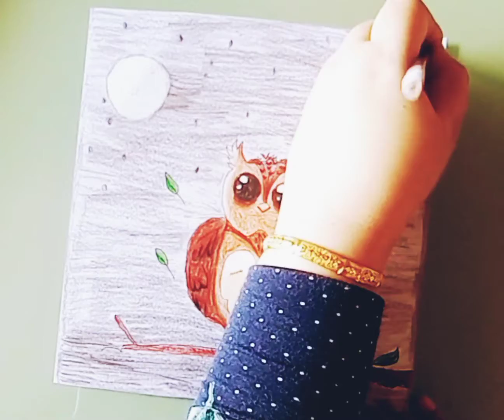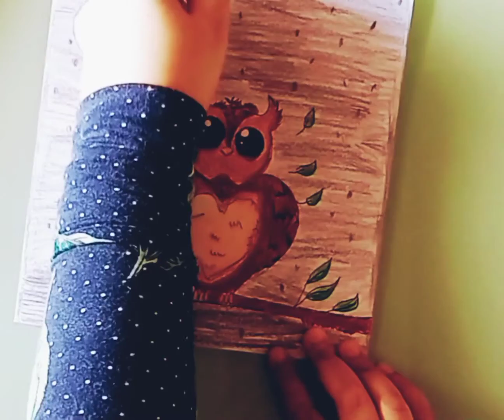How to draw cute owl/ Drawing of cute owl/ So cute drawing of an owl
Little craft house 15
hello friends
For art  ,craft ,decoration, home decor
kids room design and decor ,bedroom decor,
festival decoration, festival craft, birthday party decoration, party decoration and celebration ideas, beautiful drawing, step-by-step drawings
craft tutorials and home cleaning tips and home & kitchen organization videos.
thanks 🙂

नमस्ते
आप सभी का हमारे चैनल लिटिल क्राफ्ट हाऊस  15
यहाँ आपको  इस चैनल पर आर्ट, क्राफ्ट  ,घर  बेडरूम  बच्चों का रूम किचन सजावट और नियोजन के विडिओ ,बर्थ-डे पार्टी  की सजावट,  त्यौहार की सजावट और आयोजन पर रिलेटेड विडिओ, डाॅईग विडिओ, घर साफ-सफाई समय पर पूर्ण करने के नए आइडियाज और टिप्स ,ट्रिक्स और गुड हैबिट विडिओ सिखने मिलेंगे।इस लिए प्लिज हमारे इस चैनल को लाईक शेयर और सब्सक्राईब करे।
धन्यवाद।

This video is about drawing of a cute owl

How to draw cute owl

उल्लू डाॅईग

Thanks 🙂

I'm on Instagram as @littlecrafthouse15. Install the app to follow my photos and videos.